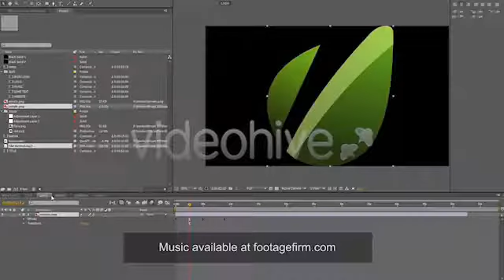Iron Logo | After Effects template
Created: 23 April 12
Files Included: After Effects Project Files
Length: 0:12
Resolution: 1280x720
File Size: 51.2mb
Category: (logo-stings)

Description: See also my next project Aerial Feeling 2 See also the Eye-Catching Volume 7 project In one click, make a high visual impact! With reflections and great 3d aspect, your logo becomes real, powerful and fascinating! It will make a big impact on your clients, much more than just a logo. Ideal for a Clean powerful Logo reveal or for Title opener. Use any logo image format or text. . HD res . Link to Free Font is included (available for commercial use) . Write your text or use your Logo. . No Plugins required . Fast rendertime . Video...